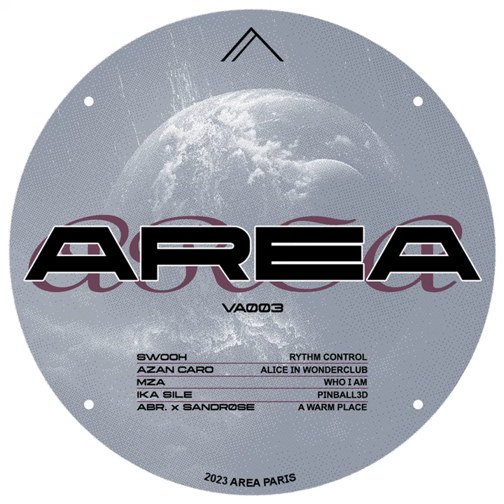A Warm Place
A Warm Place · Abr. · Maxim Barrel · Sandrøse · Louis Aubry

Mixing  Engineer: Abr.
Mastering  Engineer: Studio Regency